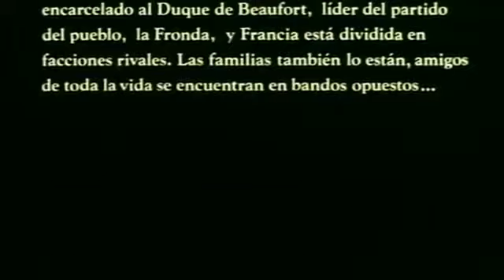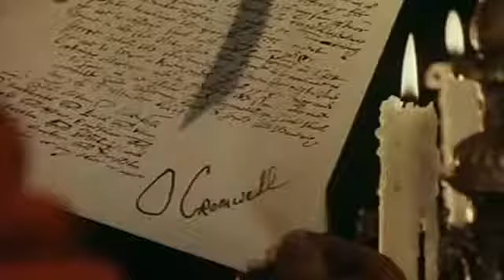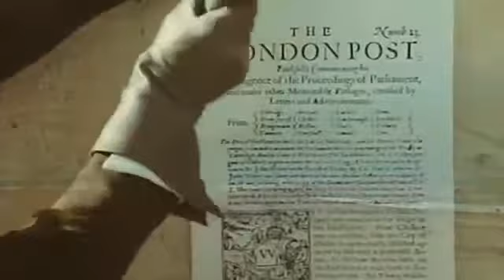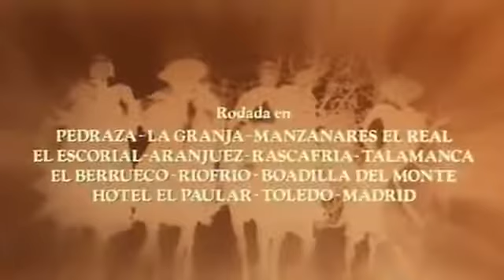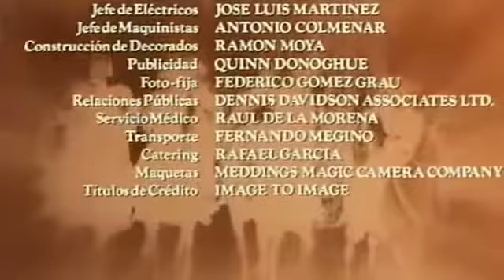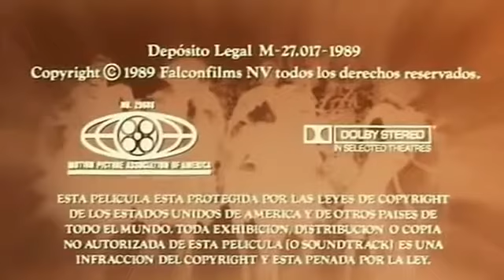O RETORNO DOS MOSQUETEIROS 1989 ( Michael York) Filme Completo - Com Audio Espanhol.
SINÓPSE: O ano é 1649. Quase duas décadas se passaram desde que um jovem D'Artagnan (Michael York) é sumase os três mosqueteiros do rei. Eles são tempos instáveis após o assassinato.

RESUMO; Após os três mosqueteros (1973) e Os Quatro Mosqueteiros (1974), é lógico que chegou "Quinto". Como os filmes anteriores citadas por Richard Lester , o romance de Dumas é esticada.

SINÓPSE; D'Artagnan e Porthos, trabalhando com o cardeal Richelieu, frustrarão um plano para derrubar Louis XIII.

Nos anos 60, uma cidade sulista é extremamente racista e o xerife branco, estupra e mata os negros sem piedade, agindo acima da lei. Três desertores negros do Vietnam chegam a cidade e ao.

Seriado de aventuras produzido para o cinema pela Mascot Serial.